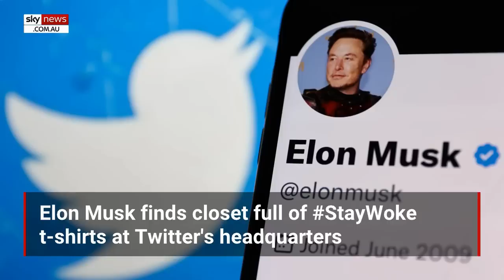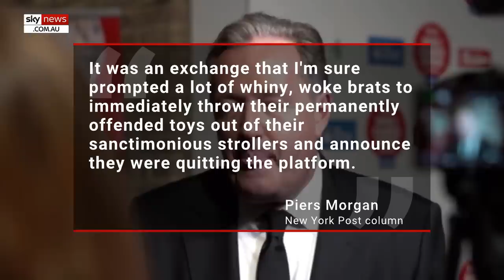Elon Musk finds StayWoke clothes in Twitter closet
Elon Musk has found a closet at Twitter’s headquarters in San Francisco which is filled with hundreds of StayWoke t-shirts.